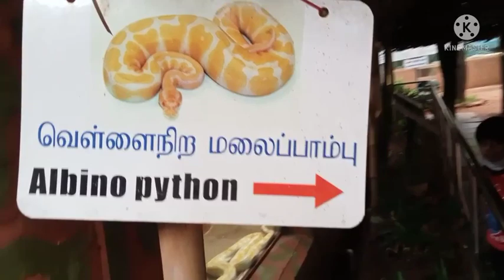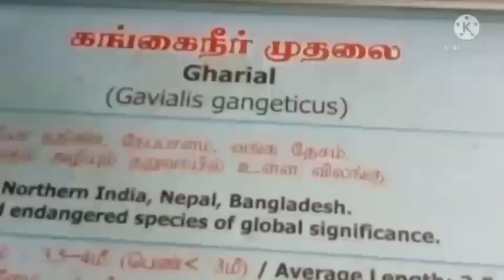snake park Chennai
Snake Park Chennai has different species of snakes.